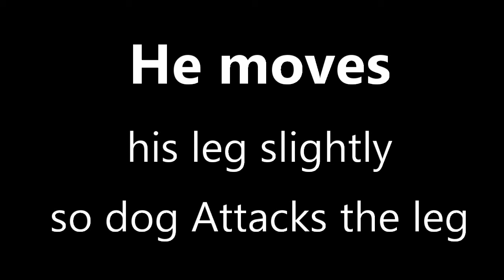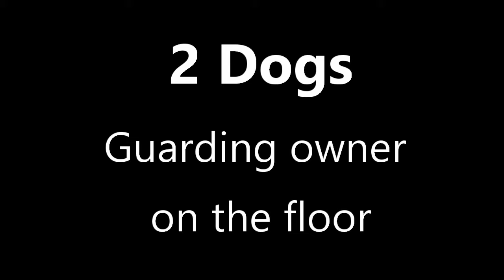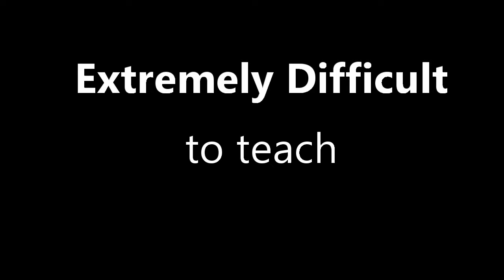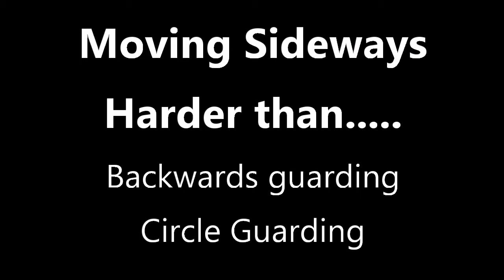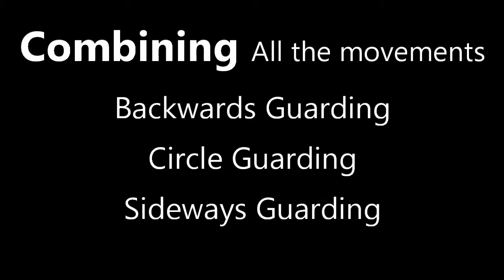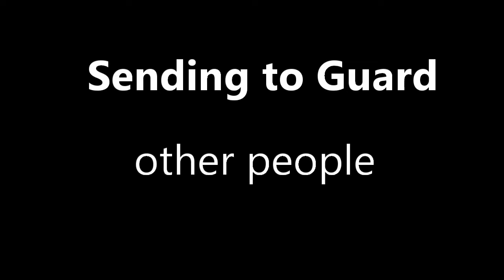World's Most Skilled, Expensive Protection Dogs